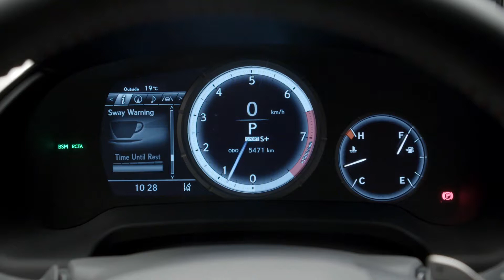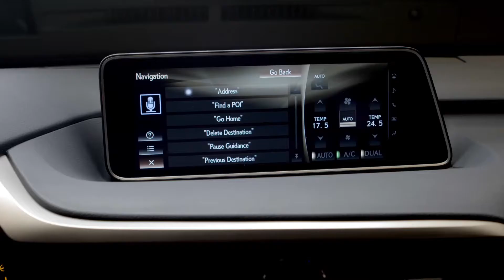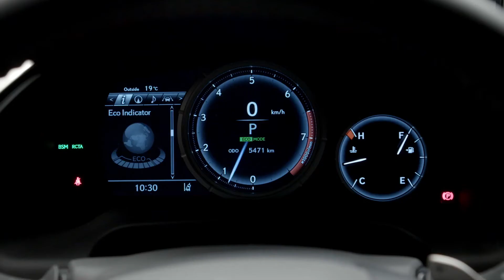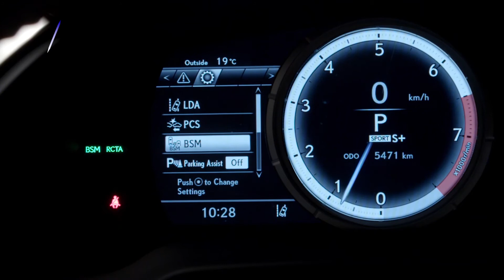2017 RX350 Walkaround - Cantonese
歡迎收睇Lexus RX深度巡禮視頻